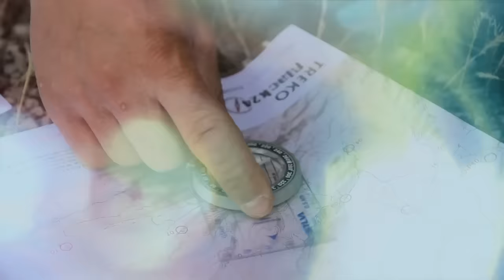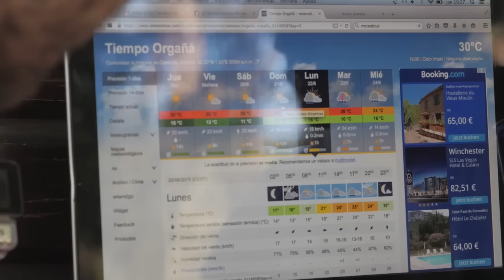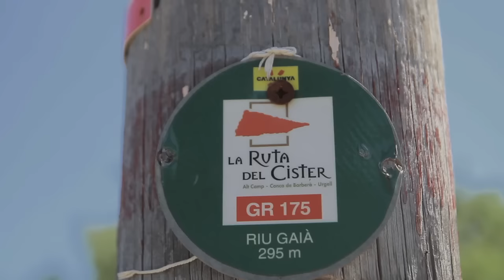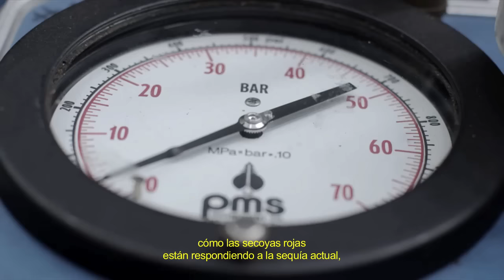Programa EVASIÓN TV nº52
Bienvenidos a EVASIÓN!
Bienvenidos a los deportes outdoor!

De nuevo, EVASIÓN os trae las mejores aventuras, destinos y atletas para vivir grandes experiencias con nosotros!

Empezaremos el programa con el atleta internacional de parapente acrobático: Horacio Llorens, uno de los mejores expertos del planeta en hacer auténticas locuras y aventuras encima de un parapente. Reside en Organyà, un pequeño pueblo de Lleida, que pasaría desapercibido sino fuera porqué se ha convertido en la meca mundial de este deporte. No os lo perdáis, lo mejor del mundo en Parapente Acrobático lo tenemos en casa, vale la pena conocerlo!

A continuación, cogeremos un mapa y una brújula para vivir la primera edición de la Trekoblack by Marmott, una espectacular prueba de orientación, única en España por la ultra distancia a recorrer, con más de 105 kilómetros que unen tres monasterios de la Ruta del Císter, en el interior de la Costa Daurada.

Después de la Trekoblack, os mostraremos un nuevo reto del famoso escalador Chris Sharma. Esta vez no se trata ni de una pared ni un pico, sino de escalar un árbol de más de 77 metros de altura.

Y por último, en la recta final del programa, nos despediremos con imágenes del Andorra Ultra Trail del año pasado, como avance del próximo programa, donde os mostraremos el resumen de esta nueva edición. No os lo perdáis!